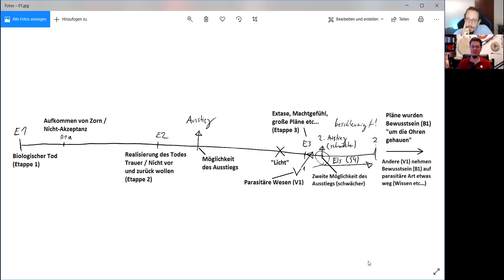064 - Lichtfalle: Fazit. Was passiert, wenn wir ins Licht gehen? Remote Viewing zum Jenseits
Mysterien ✩ Mindfuck ✩ Magie – Folgt uns in die Zwischenwelt!

Hinters Licht geführt: Gibt es das „Licht“ im Jenseits? Gibt es ein Licht am Ende des Tunnels? Was passiert, wenn wir ins Licht gehen? Ist es ein natürlicher Mechanismus oder wurde er installiert? Wurde er möglicherweise gehijacked? Ist das Licht eine Falle? Gibt es Möglichkeiten, aus dem Inkarnationszyklus auszusteigen und wenn ja, was ist dazu nötig? Welches „Verkehrsnetz“ tut sich im Jenseits auf? Fragen, denen im Rahmen eines groß angelegten Remote-Viewing-Projekts bei der Academy of Mind nachgegangen wurde … und dessen Ergebnisse wir hier in einer kurzen Zusammenfassung präsentieren.

0:00 Intro
0:39 Was ist die Lichtfalle? Hintergründe des Remote-Viewing-Projekts
4:05 Die Herausforderungen beim Projekt
7:41 Die Ergebnisse des Projekts: Mehrere Arten des Lichts und Eigenresonanz
24:39 Möglichkeiten des Ausstiegs aus dem Reinkarnationszyklus: „escape velocity“, das Verbinden mit dem höheren Selbst und mögliche Wiedervereinigung mit dem Göttlichen
29:16 Persönliches Fazit und offene Fragen: Gnostiker, außerkörperliche Erfahrungen, eigenständige parasitäre Wesenheiten oder Projektionen

►► Ihr wollt keine Episode versäumen? Wir freuen uns über Eure Kommentare und Fragen!

♥ Unterstützt Reicher & Stark mit einer Spende: ♥
Bitcoin: 13LZRKwUMdhmNyS6Hv78BU6UNYM8nqMgLU
Dash: XgUnLgCpvbRAgZLEk75i7aMS5frKE1qqgn
Ethereum: 0x5bfD1D40E66d2B9588af89C7198ae5B45c897e78
Litecoin: LhBouLbihBgGRaASxstBWMdgKre8xZeomt

►► Reicher & Stark empfehlen (Anzeige):
Whitley Strieber, The Key. A True Encounter
Robert Monroe, Der Mann mit den zwei Leben. Reisen außerhalb des Körpers
Robert Monroe, Der zweite Körper. Astral- und Seelenreisen in ferne Sphären der geistigen Welt
Robert Monroe, Über die Schwelle des Irdischen hinaus. Reisen in Dimensionen jenseits von Tod und Materie
Stanley Kubrick, 2001 – Odysssee im Weltraum
Sogyal Rinpoche, Das tibetische Buch vom Leben und vom Sterben. Ein Schlüssel zum tieferen Verständnis von Leben und Tod
Grégoire Kolpaktchy, Das ägyptische Totenbuch
E. A. Wallis Budge, The Egyptian Book of the Dead
William Buhlman, Adventures in the Afterlife

Title Design, Schnitt, SFX: Jörg Vogeltanz